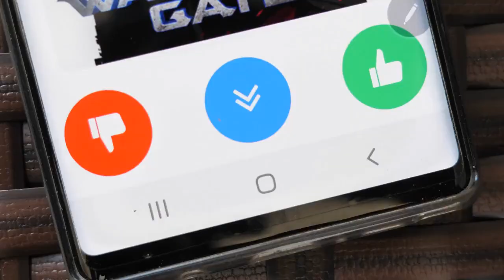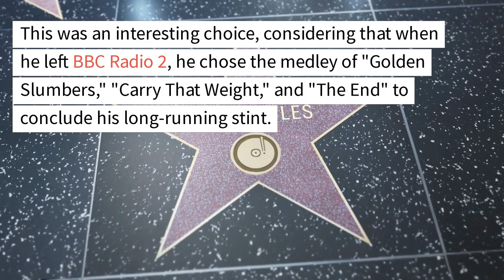Ken Bruce Debuts on Greatest Hits Radio: A New Chapter in a Legendary Caree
Dive into the world of classic tunes as Ken Bruce, the legendary radio presenter, debuts on Greatest Hits Radio. Join us as we explore his new show, featuring iconic music from the '70s, '80s, and '90s, alongside his popular music quiz PopMaster. Don't miss this exciting journey through the golden era of music with Ken Bruce at the helm!